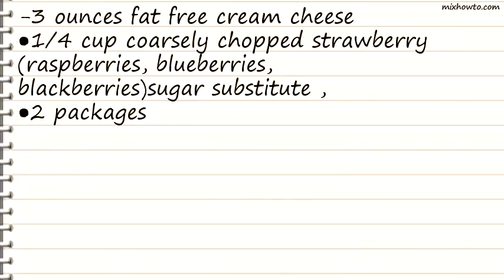Recipe Strawberry Spread for Breads & Bagels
INGREDIENTS:
-3 ounces fat free cream cheese
●1/4 cup coarsely chopped strawberry (raspberries, blueberries, blackberries)sugar substitute ,
●2 packages